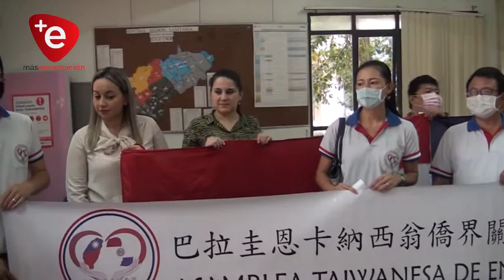TAIWANESES ENTREGAN INSUMOS Y EQUIPOS A LA REGIÓN SANITARIA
Miembros de la Asamblea Taiwanesa en Encarnación en la mañana de este jueves hizo la entrega de un importante lote de insumos a la VII Región Sanitaria, consistente en equipos termómetros alcohol en gel bolsas para residuos y otros elementos de mucho uso para Los profesionales de blanco